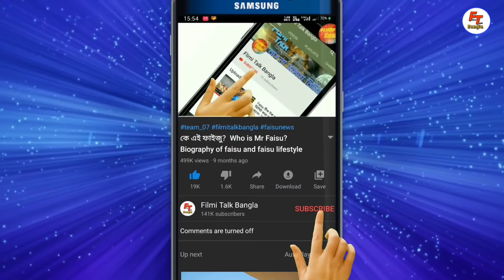Top 25 tik tok star religion and birthplace | Riyaz aly lifestyle | indian top influencers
Contact with us.